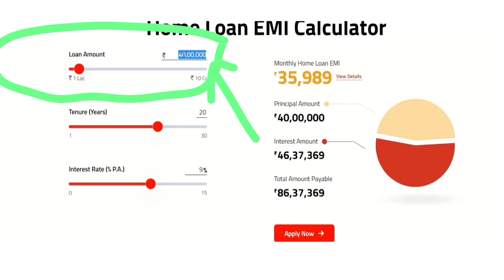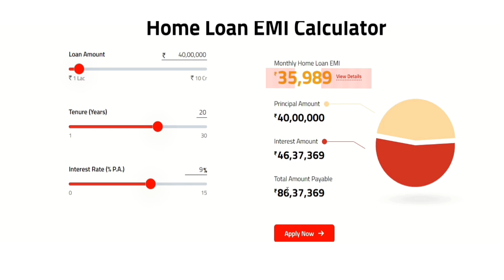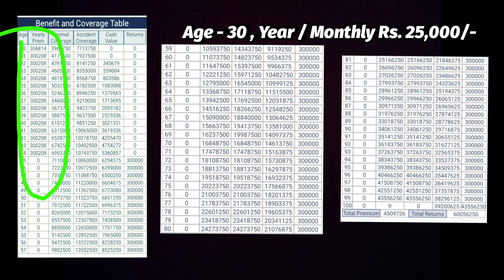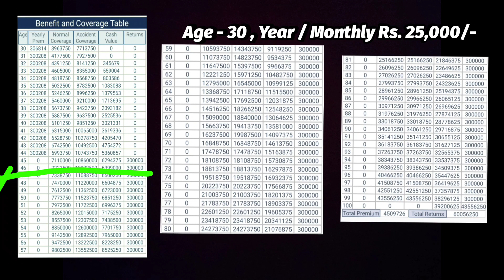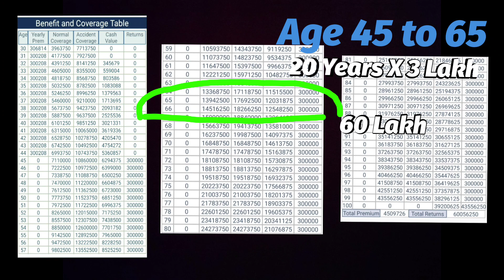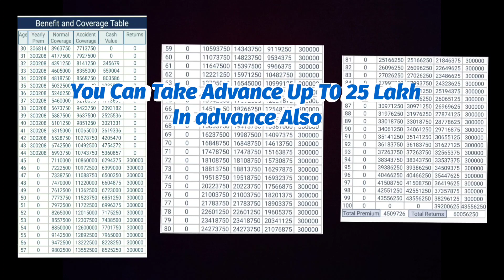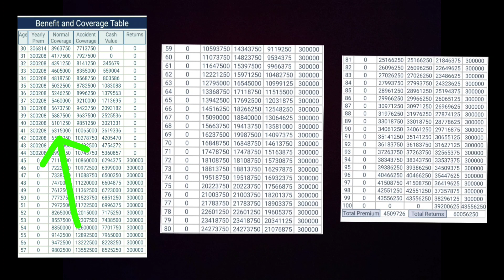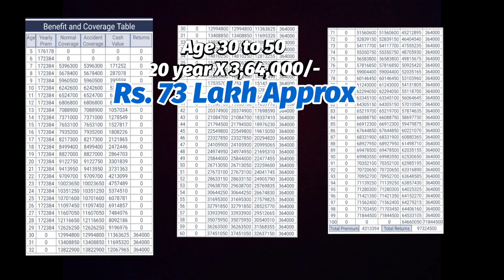Digital Property Investment | Lic New Plan 2023 | Jeevan Umang Lic Plan | Insurance Clinic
Digital Property Investment | Lic New Plan 2023 | Jeevan Umang Lic Plan

Dosto Aj Hum Baat Karnge What Is Lic Digital Property Investment Which is Lic New Plan 2023 Is It A Lic Best Pension Plan Or Latest Lic New Today.
We Will Also Talk About Guaranteed Return Investment And Jeevan Umang Lic Plan 945 in Hindi जीवन उमंग हिन्दी.

Yaha Apko Rent To Milta Hai Bina Tenant Ki Tension Ke Sath Sath Apko Property Ki Kimat Bahut Teji Se Bhad Jati Hai.
Sabko Mil Jata Hai Simple One time Process Me

Topic Discussed
1. What Is Digital Property Investment And Why it Different From Other Property Investments
2. Here You Dont Need To Pay Interest on Loan, No Need to Pay in One Time
3. No Registery, No Renovation, No Tenant Problem, No Maintenance No Sale Purchase Issue.
4. Life Insurance Free Upto 40 Lakh
5. Increasing Property Value And Rent
6. Calculation

Keyword Related
Lic Digital Property Investment
Lic New Pension Plan 2023